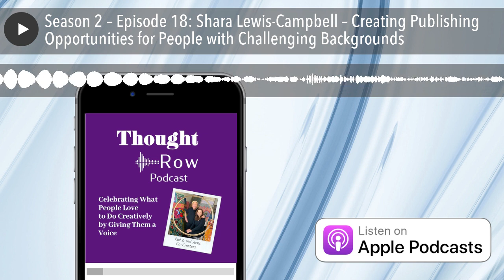Season 2 – Episode 18: Shara Lewis-Campbell – Creating Publishing Opportunities for People with Cha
Season 2 – Episode 18: Shara Lewis-Campbell – Creating Publishing Opportunities for People with Challenging Backgrounds

In tIn this episode, we speak with Shara Lewis-Campbell and her partner’s mission with Beauty and the Beast Publishing. It is a company that publishes writers from socially disadvantaged backgrounds, and writers that are incarcerated, providing them a voice. Beauty and the Beast Publishing helps to motivate aspiring authors’ creativity through independently published works. Shara discusses writing, authors, and how we can motivate the writer within ourselves.